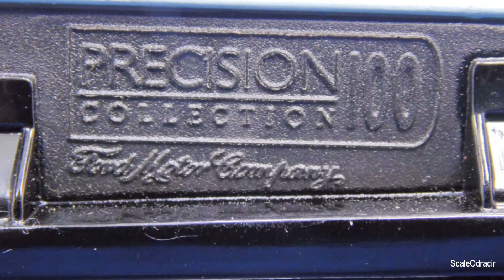1957 Ford Thunderbird Convertible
Diecast 1:18 By Precision 100 ERTL Collectibles